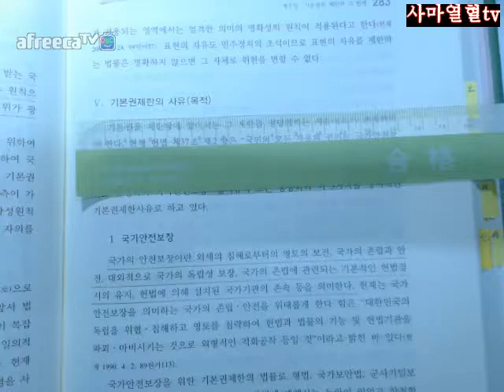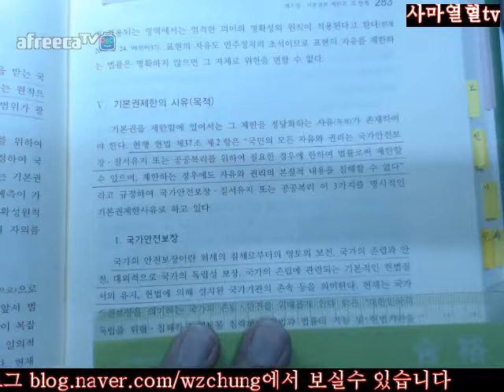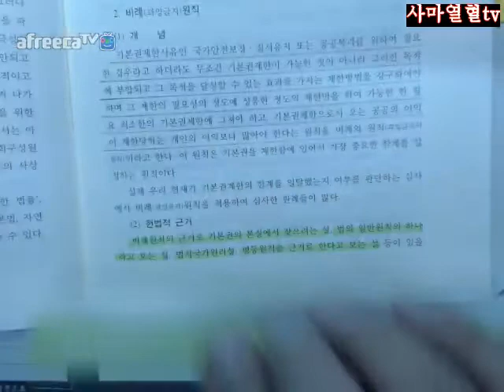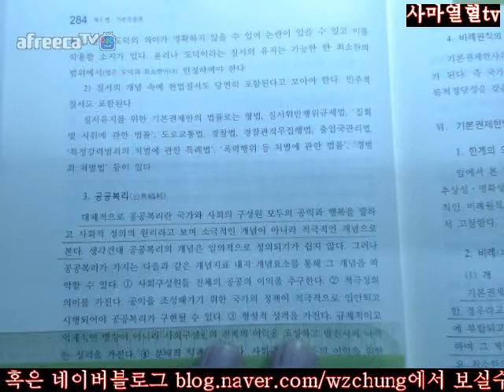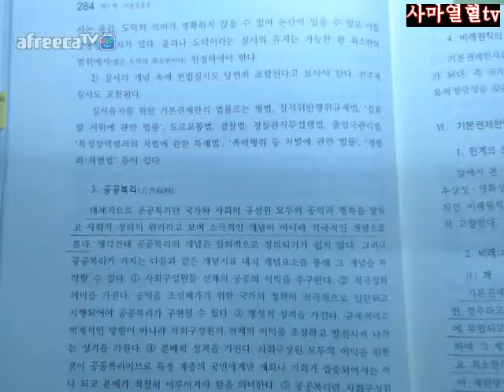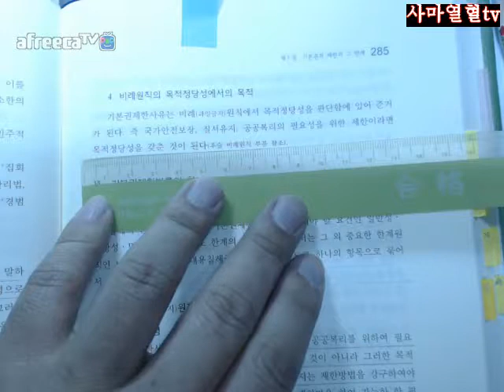283 285사마열혈tv2018행시입시법행대비정재황저헌법입문제7판2회독=제3부제1편제5장제2절제2항Ⅴ기본권제한의사유283 285